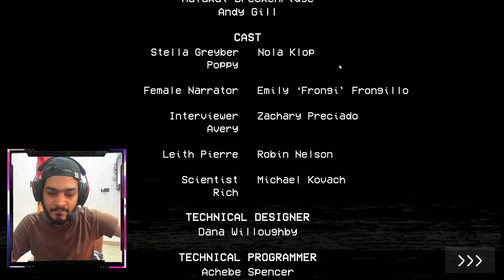Meeting The Creepy Horror Doll - Poppyplaytime Adventure Chapter 1 (part 2) - MrNomiPlayz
poppyplaytime is a horror game it has so much puzzle and jumpscares

 🔰PC Specification🔰
🔸 Casing - Thunder Furor with 3 Argb fans
🔸 Processor - I7 3rd Gen
🔸 GPU - Gigabyte GTX 1060 3 GB
🔸 MotherBoard -  B75
🔸 RAM - 16 GB DDR 3 1600 Mhz
🔸 SSD - 128gb
🔸 Hard Drive -  2TB
🔸 LED -  dell 1080p 60 hz
🔸 KeyBoard - LINGYI chinesse Mechanical Keyboard
🔸 Mouse - Glorious model O minus wireless
🔸 HeadSet - Hyper x Cloud Alfa Wireless